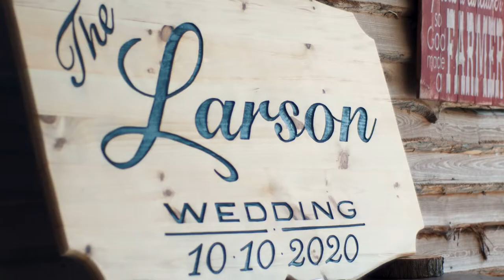Larson Wedding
This is the wedding of Amanda and Matt Larson in Lakeland, FL.